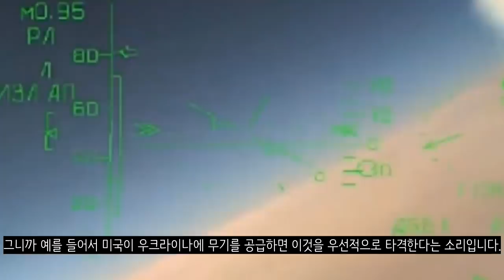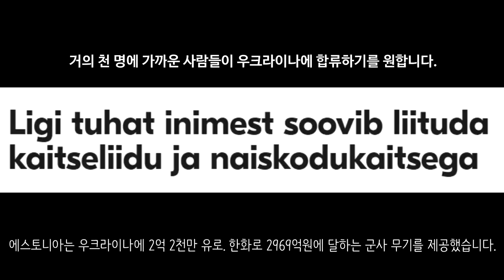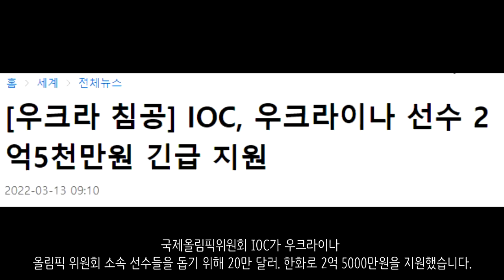우크라이나 전쟁 전황 정리 18일차_우크라이나 긴급속보66_[센서 스튜디오]